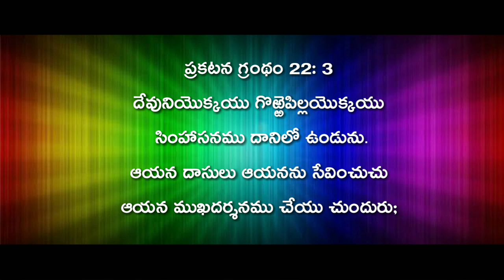ఈ రోజు దేవుని వాక్యము//Balapariche Vakyamu//today God's promise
ఈ రోజు బలపరిచే వాక్యము

ఆయన దాసులు ఆయనను సేవించుచు ఆయన ముఖదర్శనము చేయు చుందురు; ఆయన నామము వారి నొసళ్లయందుండును.